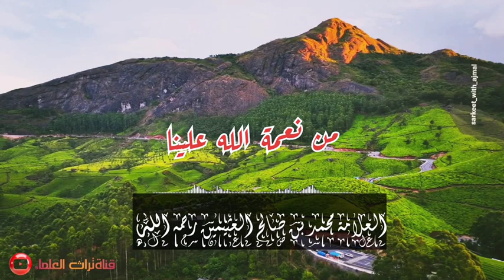من نعمة الله علينا // الشيخ محمد بن صالح العثيمين رحمه الله